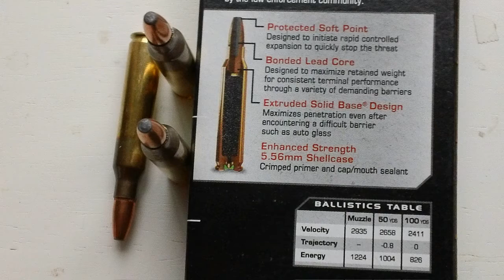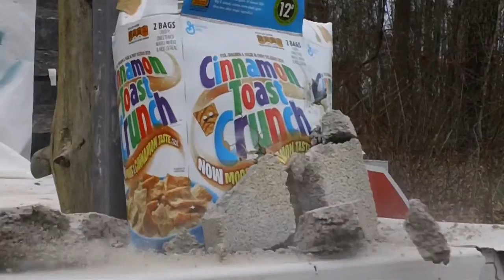Winchester Ranger 556 64g Sp (RA556B) from 7.5 in. barrel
One of our viewers sent us this round to test, so we had a great time obliging this time.  Let's see what kind of velocity, penetration, and expansion from a 7.5 inch barrel from 30 ft.  This is a big name in ammunition, so lets see its performance.
Shot from 30 ft. away.